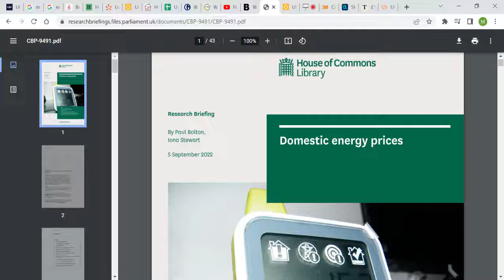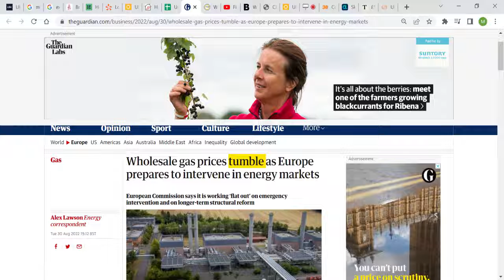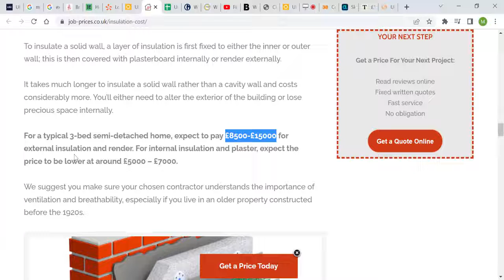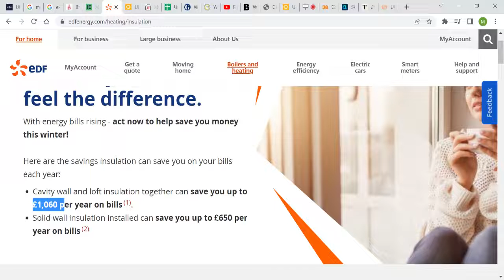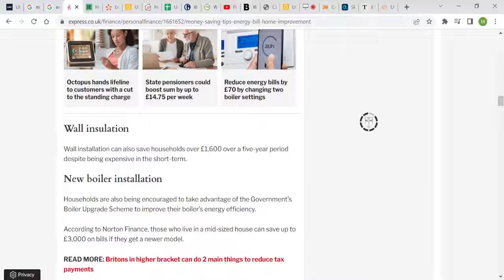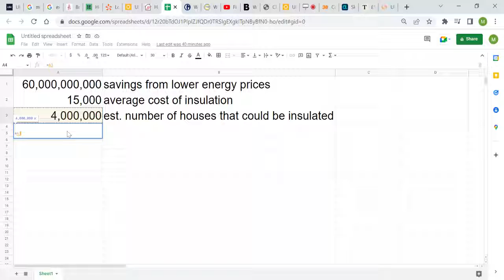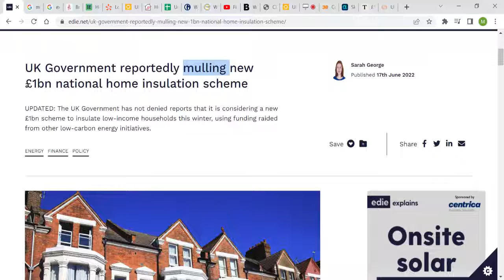We could save £60bln from Truss £130bln energy price cap plan. We should use saved cash to insulate